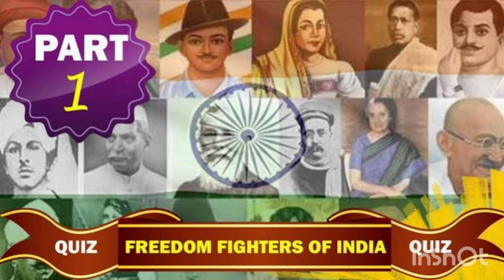aemerewatankelogon latamangeshkar patrioticsong independenceday india 15thaugust useheadphones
A negligibly small Effort in the form of a Musical

 Tribute to the Freedom Fighters of India who

 sacrificed their lives to Make India Independent.

 Here is a Soulful Rendition To Try singing 1 of

patrioticsong of Her Excellence

Hope you would pardon for the mistakes in the

 course of this Song.

Wishing each and Every Indian Citizen a very

 Happy  77th Indian Independence Day !!